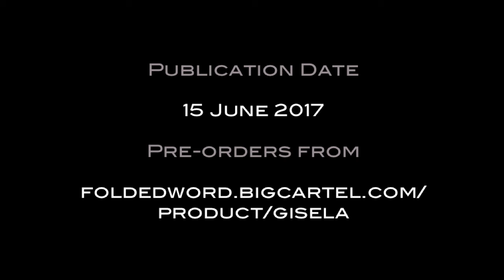At Sundown (from: GISELA)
2nd promo video: scene from "At Sundown", excerpt from my new novel gisela to be published by Folded Word Press in June 2017. Film made with Plotagon.